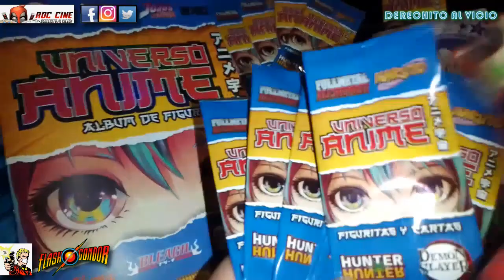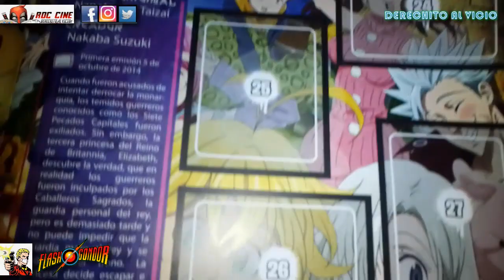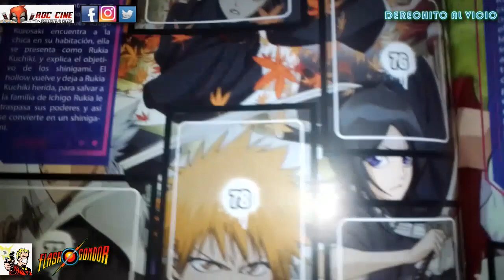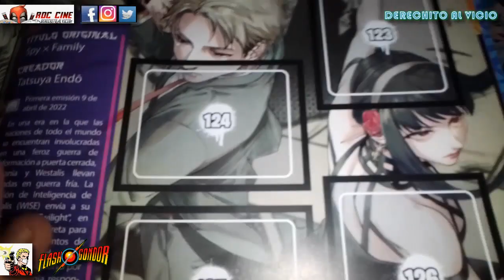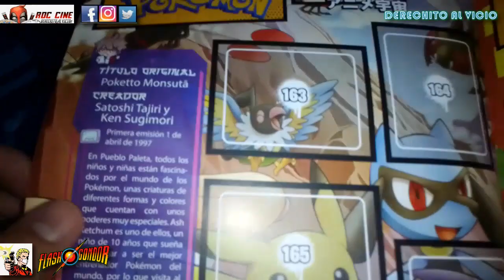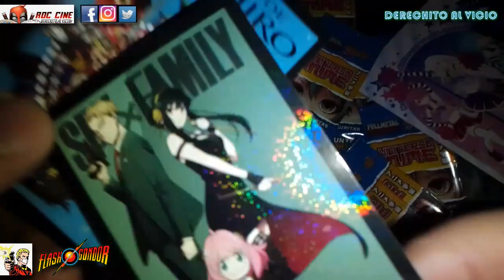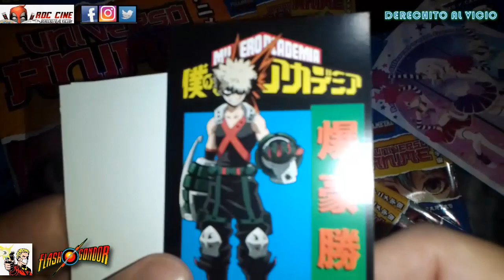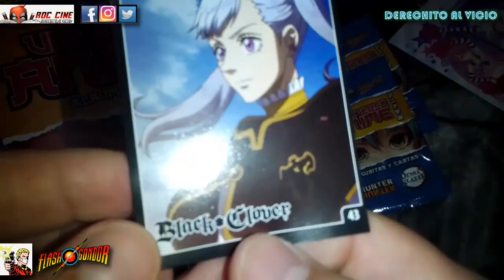[RDC] Unboxing Figuritas Universo Anime - Album de Figuritas y Sobres de Flashgondor (2023)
Derechito al Vicio! Somos RDC Cine y en este Unboxing veremos el nuevo Album de Figuritas del Universo Anime, traido a ustedes por nuestros amigos de Flashgondor junto con varios sobres para completarlo.

Esta nueva colección cuenta con 30 series de anime, figuritas y cartas de una de ellas. ¿Cual es tu serie favorita? ¿Cuales cartas esperar conseguir? ¿Nos saldra una sakura hokage? ¿Cual sera la figurita mas rara? Todo esto y mas descubrilo a continuación en nuestro unboxing de la semana. No te lo pierdas!! XD

Incluye figus de: Spy X Family , Dragonball Super , Black Clover , My Hero Academia , Hunter X Hunter , Jojo Bizarre Adventure , One Punch Man , Inuyasha , Bleach , Demon Slayer , Naruto , Attack On Titan , Chainsawman , Fullmetal Alchemist , Death Note , Neon Genesis Evangelion , Tokyo Revengers , Vinland Saga , Mi Vecino Totoro , Cowboy Bebop , The Seven Deadly Sins , Pokemon , El Viaje de Chihiro , Record of Ragnarok , Yakuza Amo de Casa , Card Captor Sakura , Yu gi oh , Sword Art Online y Jujutsu Kaisen.